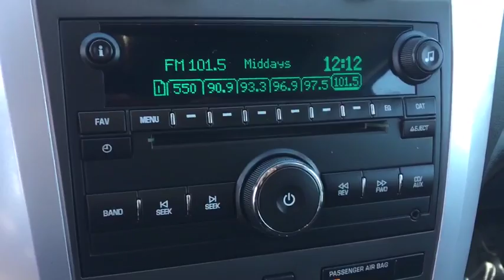2010 Chevrolet Traverse Peoria, Surprise, Avondale, Scottsdale, Phoenix, AZ 45391A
Used 2010 Chevrolet Traverse
2010 Chevrolet Traverse LT w/1LT - Stock#: 45391A - VIN#: 1GNLVFED9AJ196407

Sophisticated, smart, and stylish, this 2010 Chevrolet Traverse practically sings Puccini. With a Gas V6 3.6L/220 engine powering this Automatic transmission, this ride is an intoxicating mix of precise machining and allure. It is well equipped with the following options: XM Radio is standard on more than 50 2010 GM models, including three trial months of service. XM turns your world on with commercial-free music channels for virtually every music genre, all in amazing digital quality sound. Turn on your favorite sports, the biggest names in News, Talk and Comedy, family programming, exclusive concerts and original music series, wherever you go from coast to coast. Everything worth listening to is now on XM (XM service available only in the 48 contiguous United States and the District of Columbia. XM Radio subscription required and sold separately after trial period. Fees, taxes, and a one-time re-activation fee, may apply. Subscriptions governed by XM Customer Agreement available at xmradio.com. All fees and programming subject to change. Family programming Packages are available.), Wipers, front intermittent with washers, Wiper, rear intermittent with washer, Windows, power with driver Express-Down, Wheels, 4-18 x 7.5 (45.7 cm x 19.1 cm) machined aluminum, Wheel, 17 (43.2 cm) compact steel spare wheel and tire, Visors, driver and front passenger padded with cloth trim, color-keyed and illuminated vanity mirrors, Trim, interior painted center stack, Transmission, 6-speed automatic, electronically controlled with overdrive includes auto-grade braking and tap-shift manual shift control (Included and only available with CV14526 AWD models.), and Traction control . Visit Moore Chrysler Jeep at 8600 West Bell Road, Peoria, AZ 85382 today.